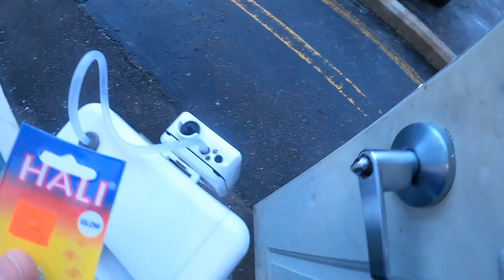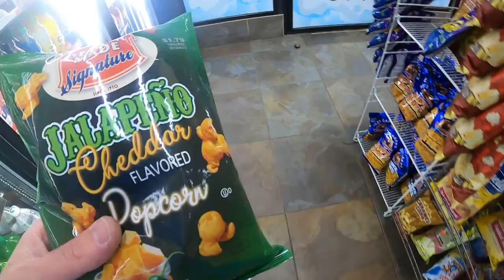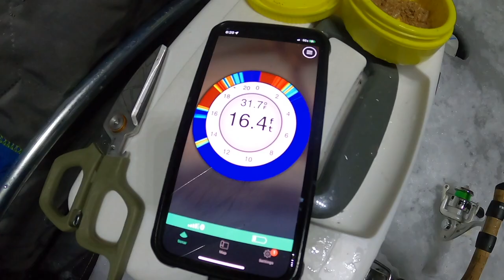Crappie Hunt, Ice fishing Michigan Lakes for a Meal!